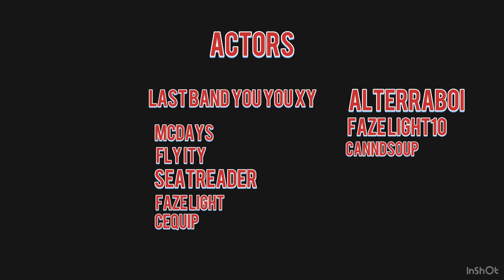The Last nation story (The prisoner) seaosn 2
This is the story of a medieval Minecraft civilization story which consists of nations clashing together. This is a film creation that is created by a large group of players to simulate and showcase battles and cinematic scenes, this is one episode of a large series. These cinematic scenes create a story within this series on minecart. The summary of this story leads back before this nation. A man that goes by the name The Tyrant, this man ruled over a powerful kingdom and from the haunting traumas of his past, he decide it was time to he destroyed everything and everyone who stood in his sight. This caused him to clash with other nations, killing its people and destroying villages. He was an unstoppable unit. this was all until a man named Alterra lost his greatest friend to the tyrants’ men. Alterra was not going to cry about his friend’s death but instead he went back to kill the Tyrant. He defeated his men and killed him in cold blood as revenge for destroying his nation and killing everyone he ever loved. This caused the nation the tyrant ruled to collapse. Alterra however didn't finish his story there. Alterra was a smart man, he read and harnessed a power, a corruption of a nether ream. A realm of hell that goes by the name the nether. This corruption he holds helped him become powerful and strong. However, he only got stronger after killing the tyrant when he found a shard of the skulk. This made Alterra discover the powers weakness, which then allowed him to know what to avoid. This then made him more confident and more daring. However, when he killed the tyrant, he also inherited a trait of ego and power that made feel like he should rule the world. That wasn’t the biggest of his issues however, because he then found a man who becomes his closest friend to his worst, most daring enemy. This man is named Orpheus or also known as Last Band. Alterra, whose real name is Atlas. Thought this is what was going to save at the beginning of this new journey, as Last Band used to be the son of royalty before the tyrant destroyed his nation and killed many of his people. Last Band the remaining of his people and brought them here. This is how we got here now. Watch the series to understand more. This series will be on JAVA edition of Minecraft soon. It will be the highest of quality ever. COMING SOON.

Music credits

Last band you you xy

tracks made by me will be released later as remixes of the original